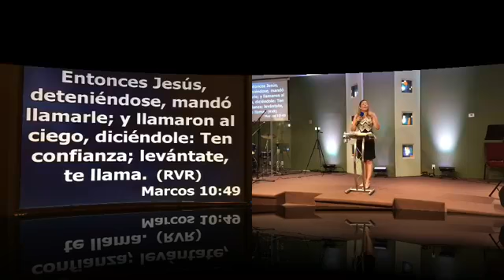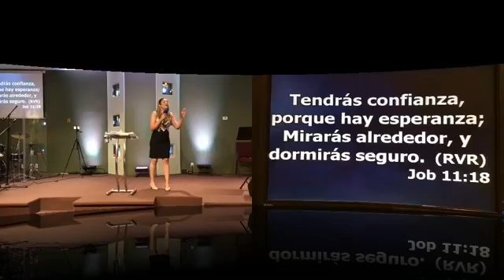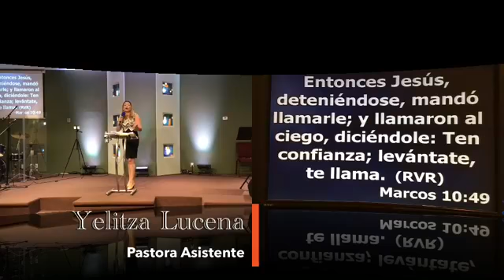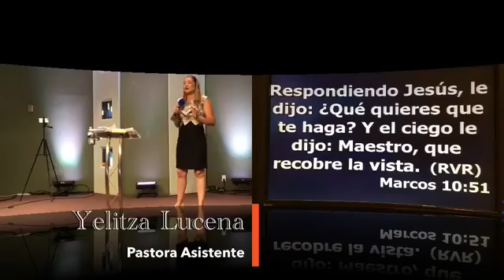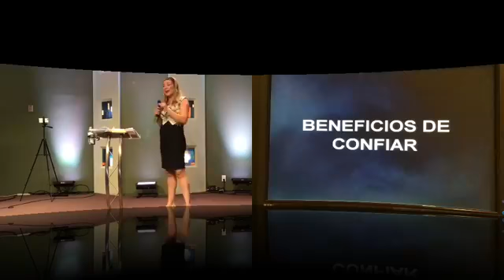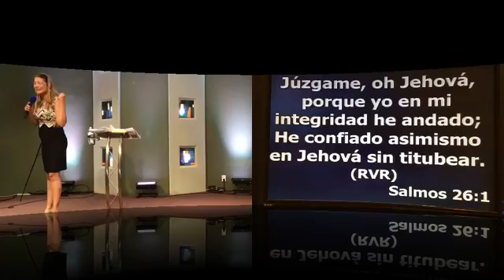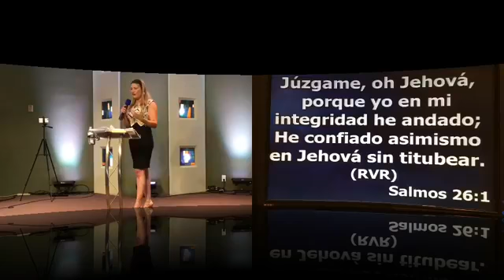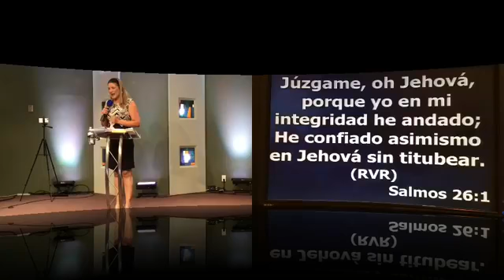Ten confianza, Jesús es quien te llama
Te invitamos a nuestra reunión de Domingo, estamos regresando a nuestras instalaciones. (Con las medidas de seguridad)
Te esperamos!
'NO HAY LUGAR MAS SEGURO QUE CON LOS HIJOS DE DIOS"
Estaremos aprendiendo del tema: TEN CONFIANZA, JESÚS ES QUIEN TE LLAMA.
Dios en Cristo tiene un eterno llamado a venir a Él, conocerle como nuestro Padre Celestial y que seamos todo lo que Cristo ya nos ha hecho, sus hijos amados que caminan en Su luz, hijos verdaderamente libres e hijos maduros que le siguen y le sirven. Dios ya lo hizo todo, solo tienes que creerlo y recibirlo, estamos en el "tiempo agradable del Señor"
Todos son bienvenidos en nuestras instalaciones o en línea, aqui por Facebook live.